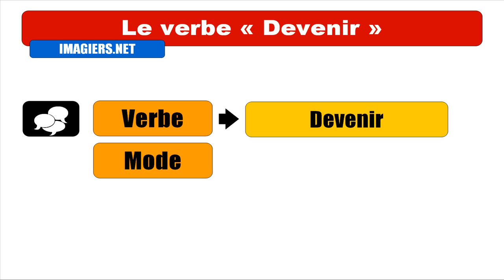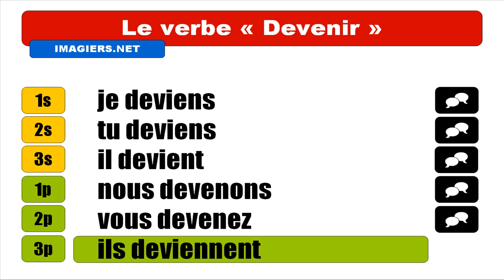FRENCH VERB CONJUGATION = Devenir = Indicatif Présent